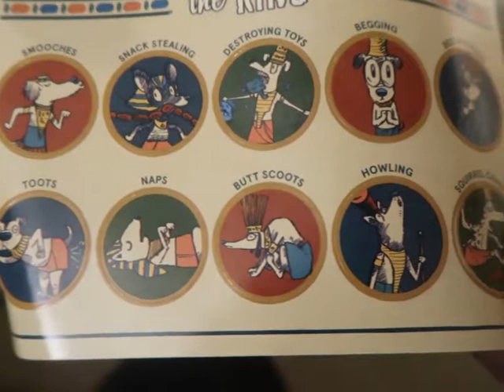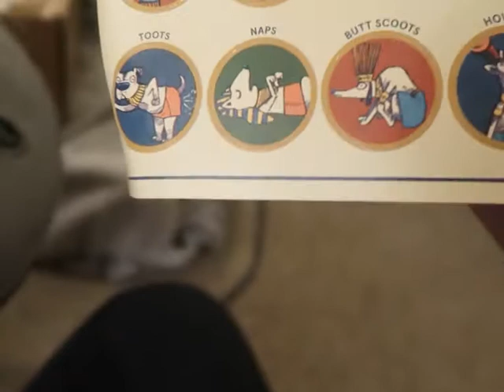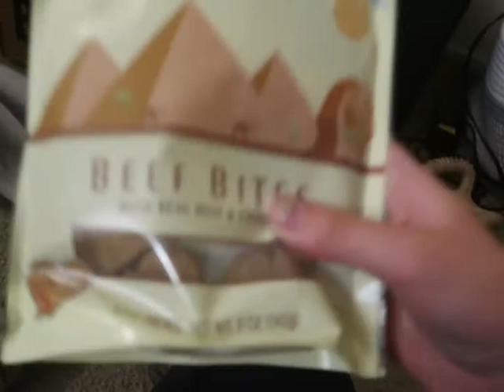Corgi Puppy Got Fixed!